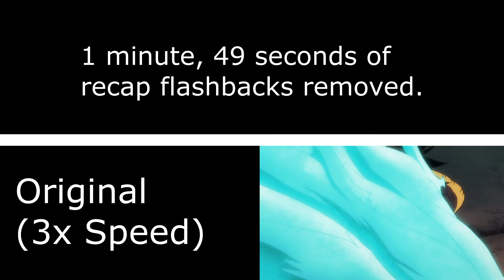One Pace - Egghead 01 Double Flashback Removal Comparison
onepace.net
A comparison from Egghead 01, where TWO recap flashbacks were in the original Toei version back to back. These have both been removed.